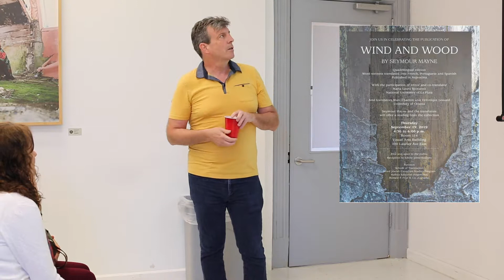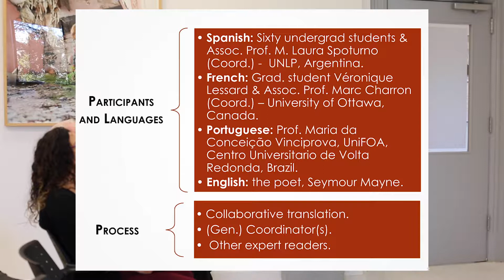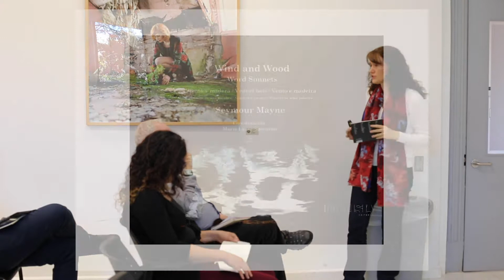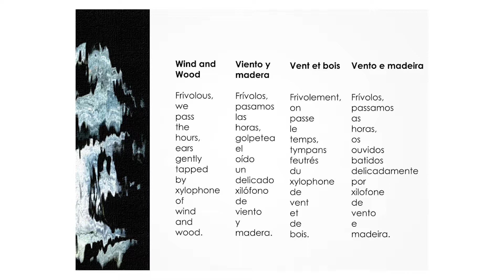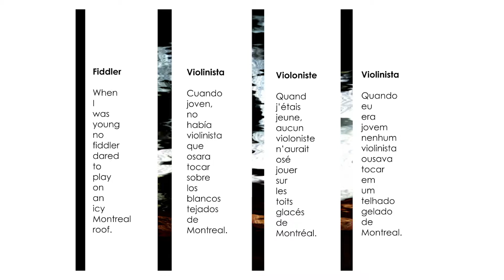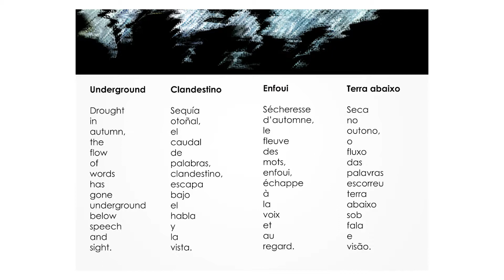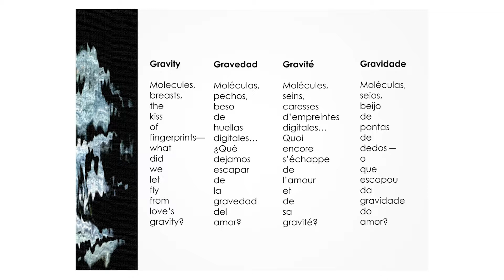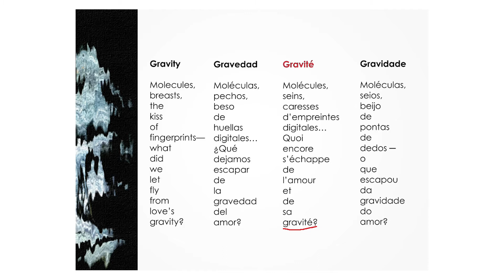Wind and Wood by Seymour Mayne Quadrilingual Edition Book Presentation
Word sonnets translated into Spanish, French and Portuguese
With the participation of editor and co-translator Maria Laura Spoturno, National University of La Plata and translators Marc Charron and Veronique Lessard, University of Ottawa